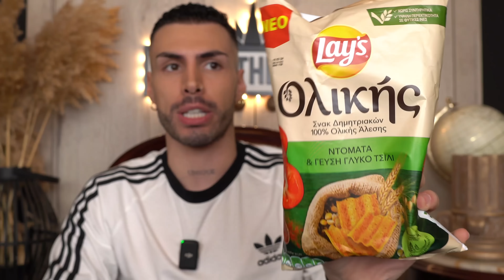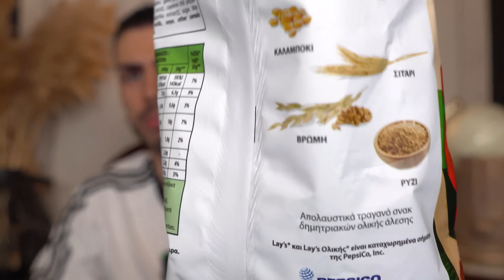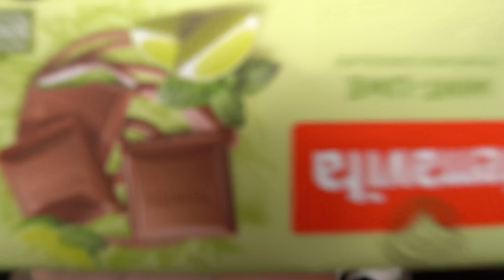Ότι νέο κυκλοφορεί (winter edition) vol4 | Tsede The Real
Χρησιμοποίησε τον κωδικό μου στην WOLT και κέρδισε 6€ έκπτωση (συνολικά) στις 3 πρώτες  σου παραγγελίες  😉 TSEDE6

-SOCIAL MEDIA-

Intro by:loukaspv(instagram)
 Ονομα : attiki brokers Άνθιμος Τσεντεκίδης
Διεύθυνση : θηβών 460 Αθήνα
ΤΚ: 13121